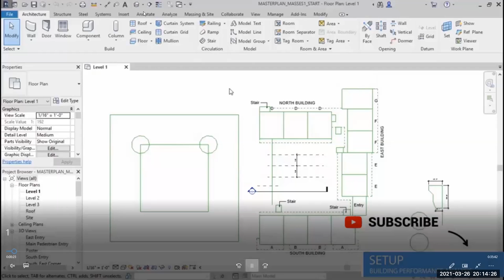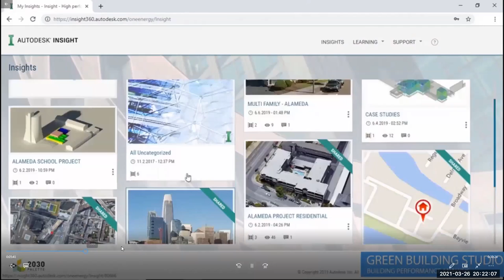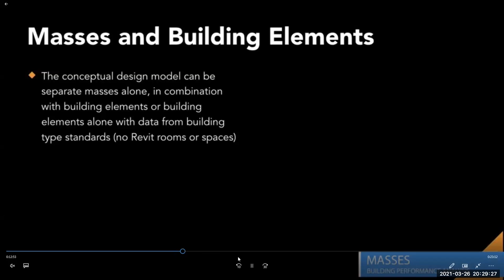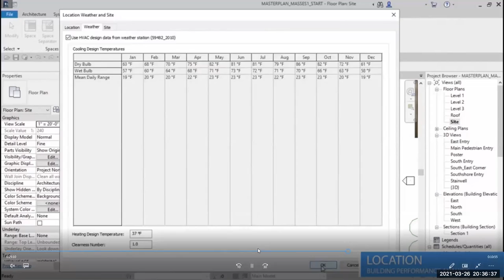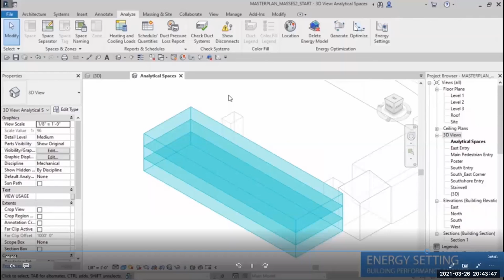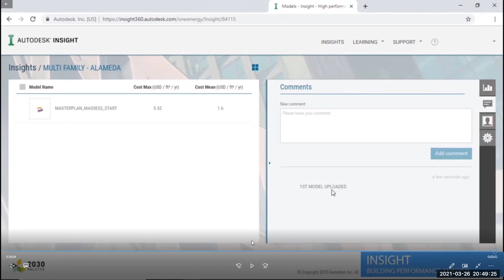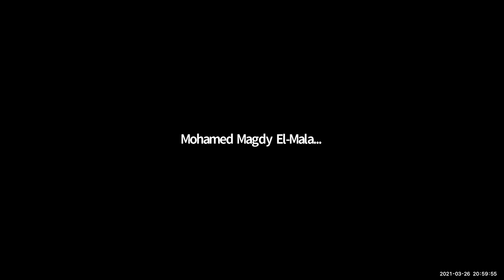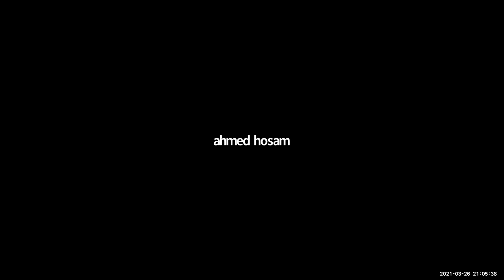Building Performance Analysis Revit Insight